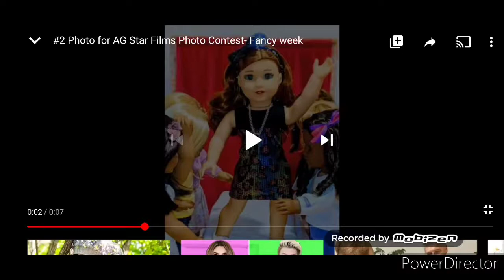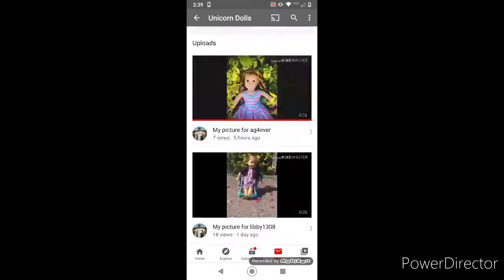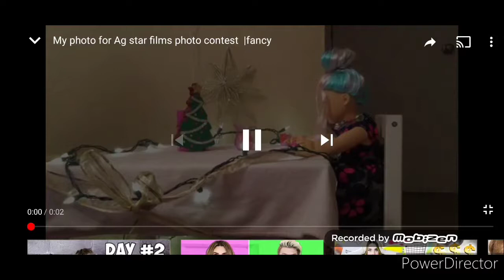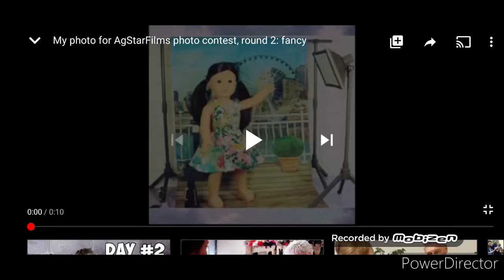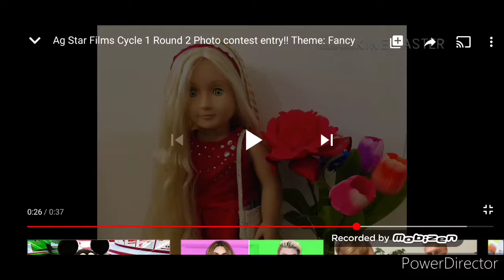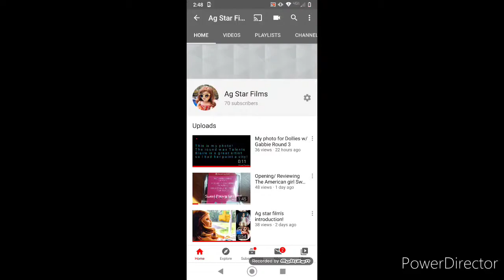Photo contest Cycle 1 Round 2, Fancy :)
Hi guys!
Congrats on making it to summer break! I'm so excited for this summer and I have a lot of fun videos planned! You all did such a wonderful job and I'm super surprised how good your photos turned out! I'm so excited for animal week, hope your are as well!
-Sophia 🌟❤️😄